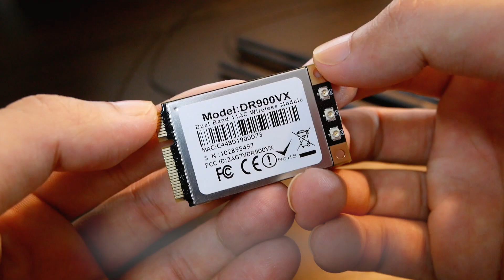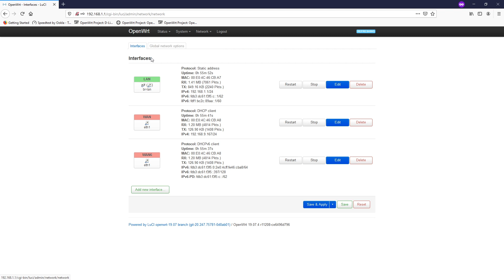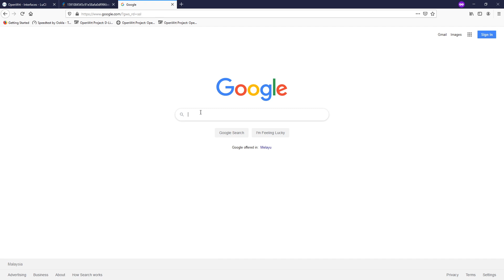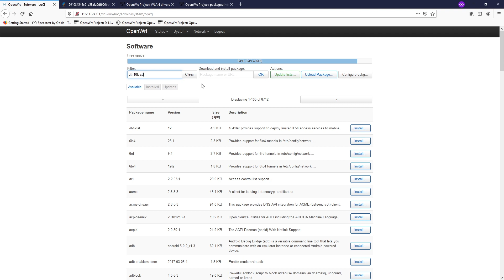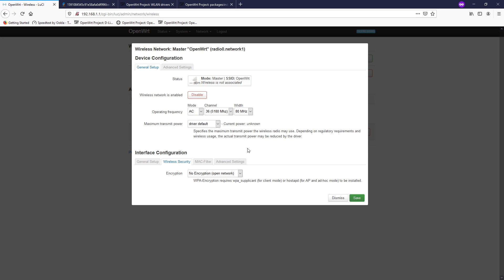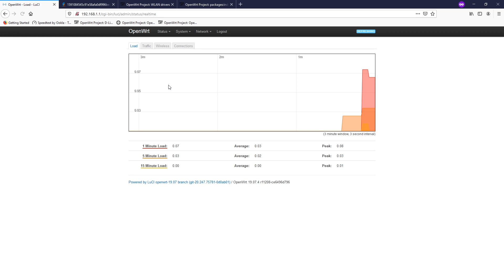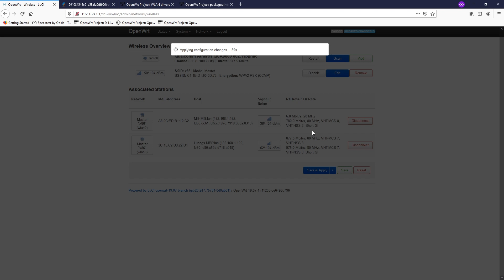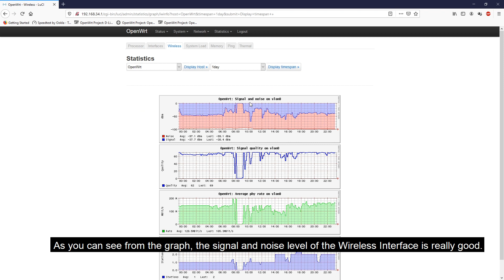OpenWRT - Install and Configure Wireless Network Adapter - Wallys DR900VX Dual Band WiFi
In this video, we are going to install a Wireless Network Card (WiFi) on the x86 OpenWRT router. We will also install the driver and firmware for the card. After that, we will perform throughput and signal strength test to ensure the new card is in good working condition.
For this tutorial, I am using the DR900VX Dual Band Wireless from Wallys. It supports IEEE 802.11ac  and 802.11a/b/g/n. The card is based on the Qualcomm-Atheros QCA9880 chipset thus it has a high compactivity with OpenWRT. This is my recommended wireless card for OpenWRT.

If you are using this exactly this wireless network card, you just need to run the below command:
opkg update && opkg install ath10k-firmware-qca988x-ct kmod-ath10k-ct hostapd

Video timeframe:

00:00 - Wallys DR900VX Dual Band WiFi Card Introduction
02:30 - Check / List the PCI devices in OpenWRT with pciutils / lspci
04:00 - Identify the chipset of the wireless card and searching for driver & firmware
05:23 - Install device's driver & firmware on OpenWRT
07:55 - Enable and setup WiFi on OpenWRT
08:30 - Enable WiFi WPA Encryption on OpenWRT with hostapd
12:25 - DR900VX throughput test on OpenWRT - AC mode
13:18 - DR900VX signal strength / WiFi coverage test - N mode
15:30 - Thank you Wallys

I would like to thank you Wallys for providing me the wireless module to make this tutorial.
If you are interested in the card, you can get it Don't forget to take a tour on their website for other awesome products that supports OpenWRT.